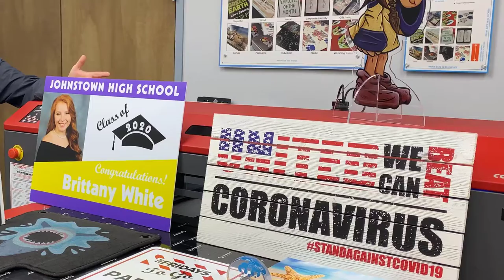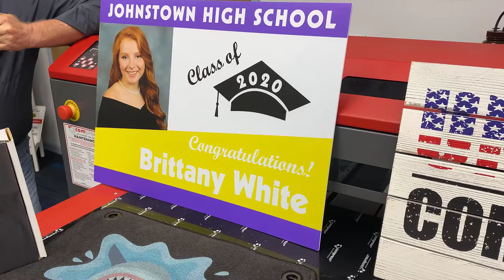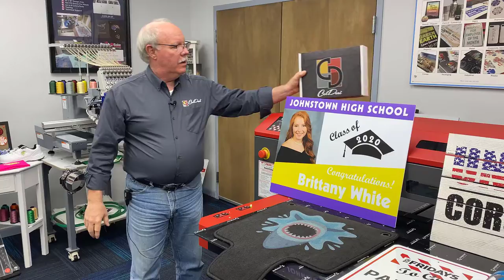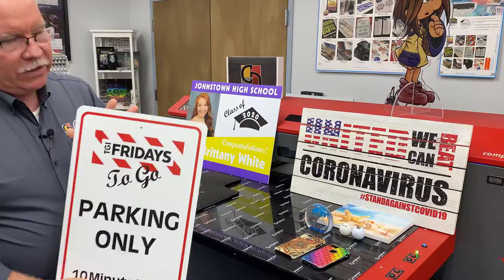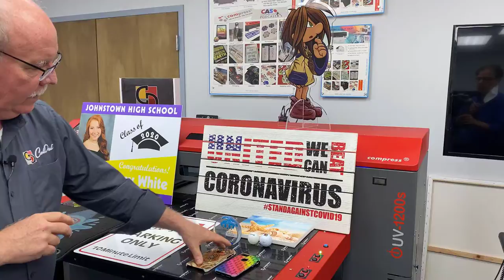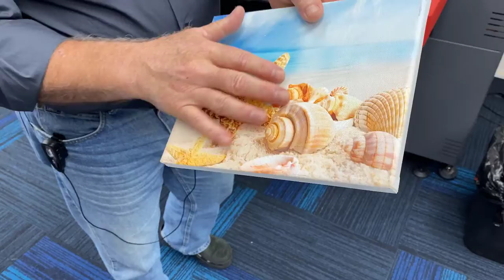Adding Transfer Printing to your UV Business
UV Printing and White toner printing are 2 COMPLETELY different technologies. You won't be surprised by the differences, but you WILL be surprised at their overlap and how each will compliment your business

Interested in DigitalHeat FX but not sure if UV printing is right for your business? See if Digitalheat FX and a Direct-to-garment printer may be a better fit.